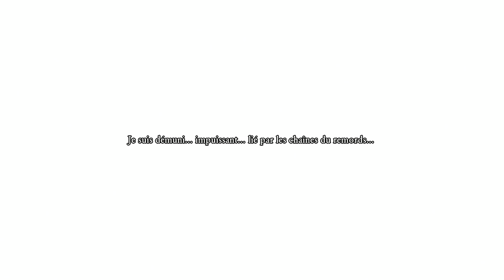LA CHUTE DE FORDRASIL !! 1/2 - Dragon Quest XI - Episode 51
Aujourd'hui, on se retrouve pour l'arrive d'une nouvelle licence sur la chaine avec le tout nouveau Dragon Quest XI Les Combattents de la Destinée disponible sur playstation 4. Une aventure épique au programme !!
Bon visionnage.